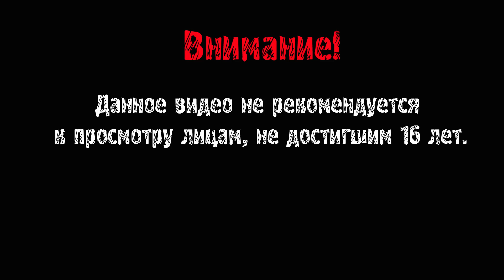SCIENCE KOMBAT ► УЧЁНЫЕ ДРАЧУЛИ ► ВЫНОС МОЗГА